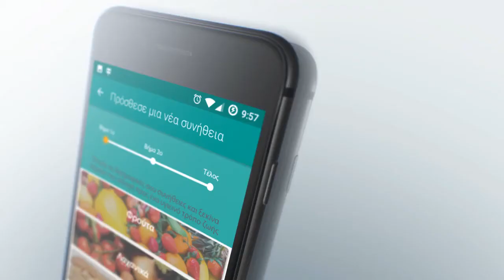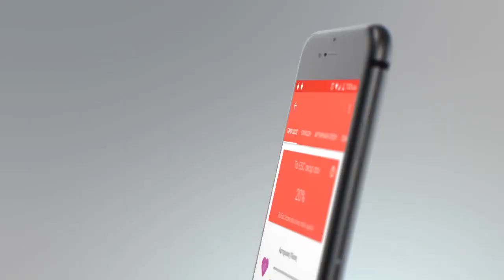Τα οφέλη των ψηφιακών τεχνολογιών στην Υγεία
Πρωτοπόρος στο πεδίο των Υπηρεσιών Υγείας και με πολυετή παρουσία στον κλάδο της Ψηφιακής Υγείας η Vidavo παρέχει ως εταιρεία ολοκληρωμένες τεχνολογικά προηγμένες, καινοτόμες λύσεις, και εξασφαλίζει την μέγιστη αποδοτικότητα των υπηρεσιών της.
Μια από τις συναρπαστικές εφαρμογές της Vidavo, είναι η VidaMe . Η Vidame αποτελεί τον ηλεκτρονικό προσωπικό σύμβουλο διατροφής ο οποίος μας καθοδηγεί βήμα-βήμα ελέγχοντας τη διατροφή μας, την εκγύμναση μας ενώ έχει τη δυνατότητα να συνδυάζει όλα αυτά με τα αποτελέσματα των ιατρικών εξετάσεών μας.  Σε συνεργασία με το διατροφολόγο μας μας βοηθά να πετύχουμε τους διατροφικούς μας στόχους παράγοντας παράλληλα αυτοματοποιημένα μενού και συνταγές.